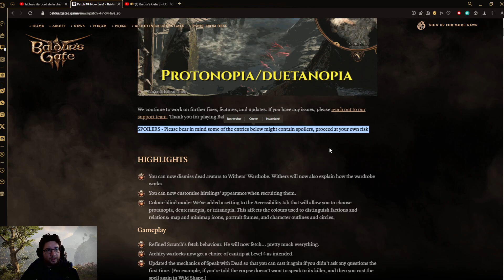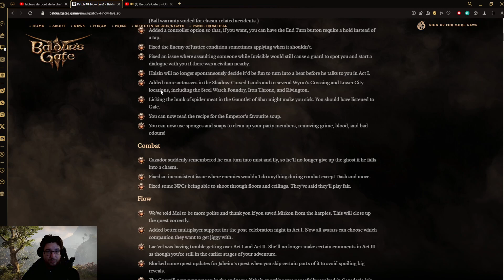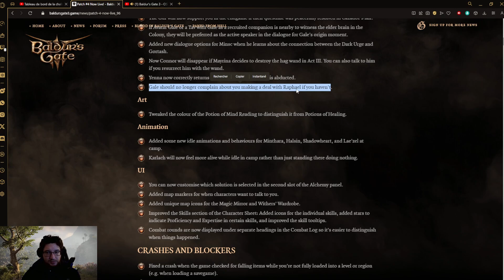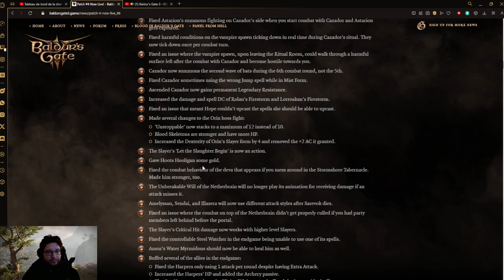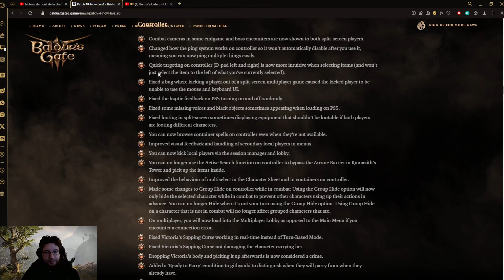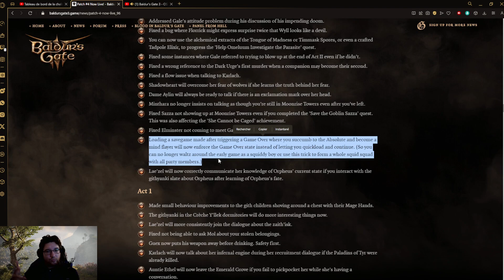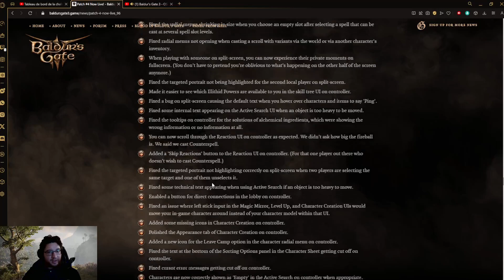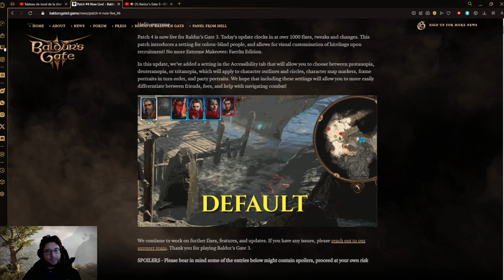Baldur's Gate 3: descriptif du patch 4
Pour ceux qui ont du mal ou qui souhaitent un résumé du patch 4, voila le descriptif de ce patch
Lien pour le patch en entier: